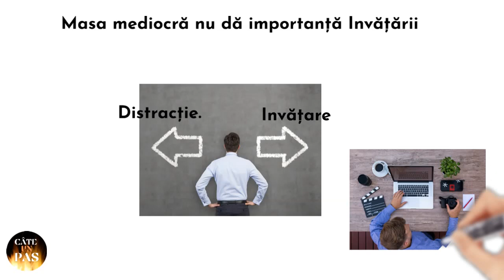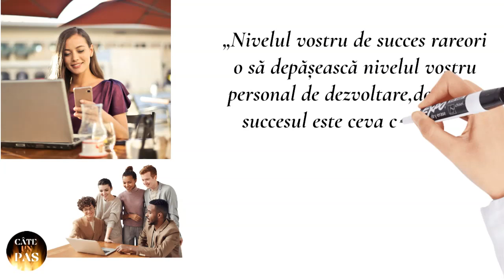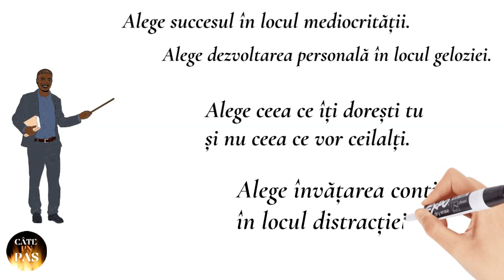De ce majoritatea persoanelor trăiesc o Viață Mediocră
Află de ce majoritatea persoanelor nu o să ajungă niciodată să trăiască viața pe care și-o doresc.DE CE?O să descoperi asta în acest video dacă o să îl urmărești până la capăt,aici o să sumarizez acest argumen